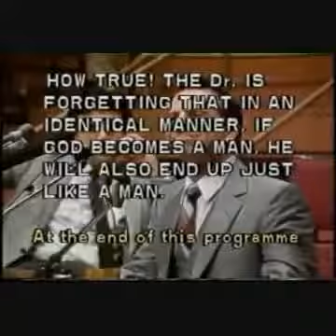Is Jesus God_ Ahmed Deedat vs Anis Sorrosh 17 of 22